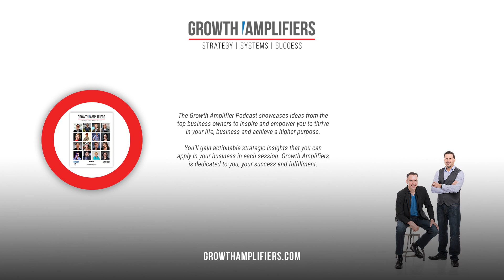Amplified Growth Program: Computer Bookkeeping Solutions's Testimonial & Review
Most people stay in their comfort zone because it's safe. But if you want to achieve great things, you need to get out of your comfort zone and take risks.

Our client Mahlon Fischer, Owner of Computer Bookkeeping Solutions shared the importance of getting out of his comfort zone and taking action to achieving his business goals. Get to know Mahlon and how he has amplified his business and his team through our coaching service.

00:00 intro
00:39 What Mahlon found valuable about working with Kenny and Growth Amplifiers
01:09 Benefits Mahlon received that supports his business
01:31 Why Mahlon would recommend Growth Amplifiers

4. Join our FREE Community for B2B Advisors looking to Grow and Optimize their businesses